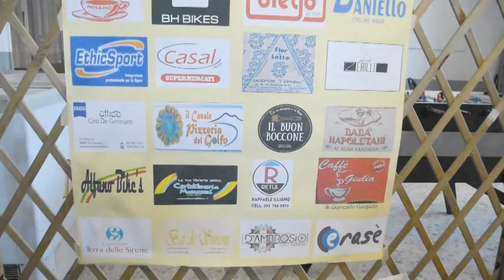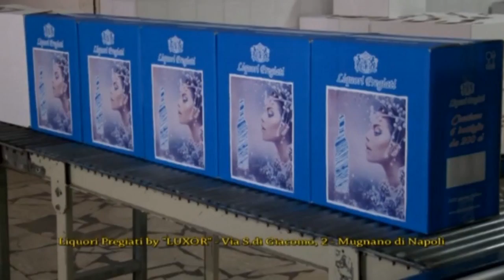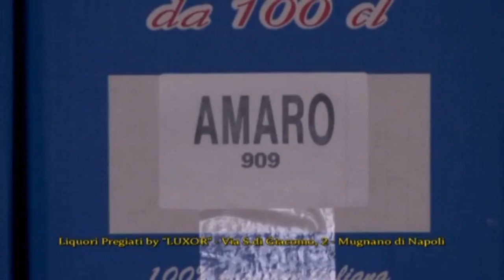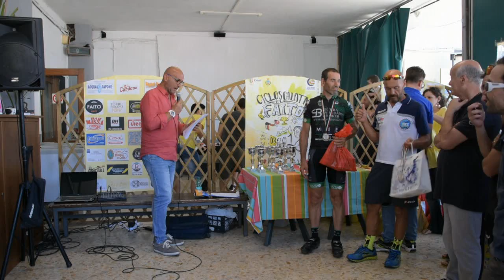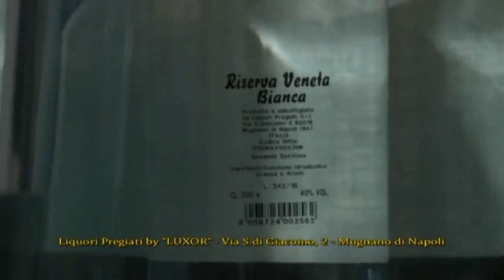52 X 12 puntata del 27 luglio 2018